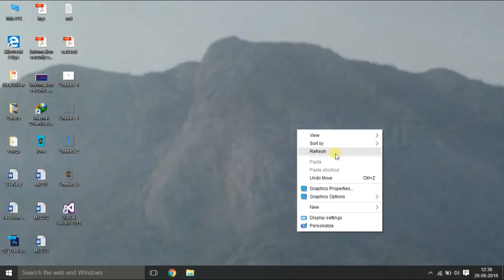How to find your account is local or admin Account in Windows 10 [Guide]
The process is same for Windows 8.1,Windows 8 and Windows 7.